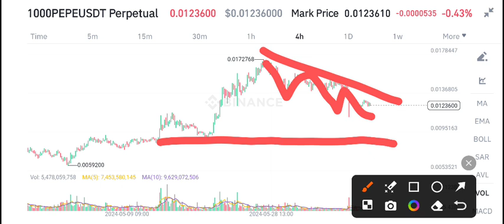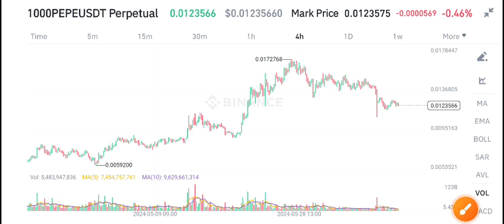PEPE Coin Price Prediction Today! PEPE Today News